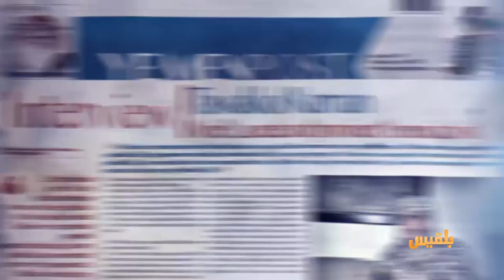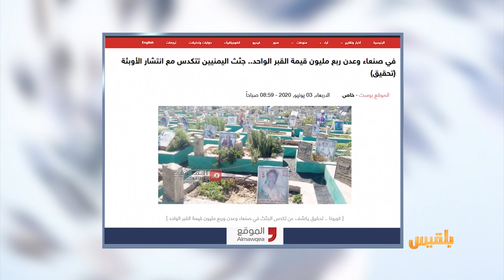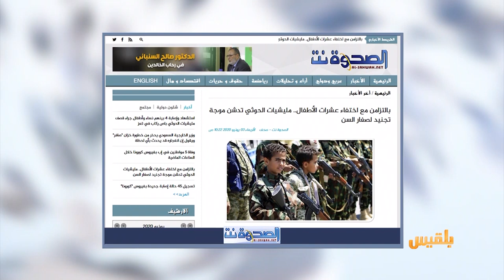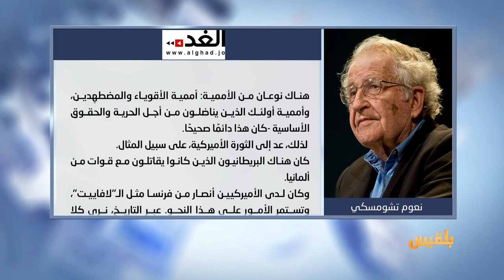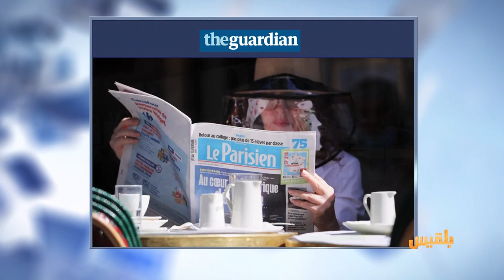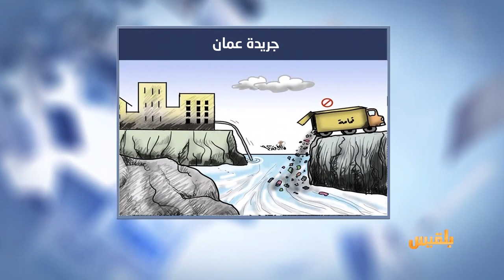كشك الصحافة | 03 - 06 - 2020 | تقديم: سامي السامعي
أطباء بلا حدود: الوضع درامي في المركز الوحيد المخصص لعلاج كورونا بعدن
وصحيفة فرنسية : مؤتمر المانحين يجمع نصف المساعدات المطلوبة..